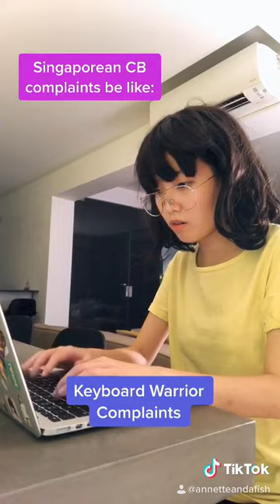singaporean complaints during the circuit breaker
even a global pandemic can't stop us from our fav pastime... complaining. hope yall enjoy this

ps. you're not a true singaporean if you haven't said or heard at least one of these in the past couple months.